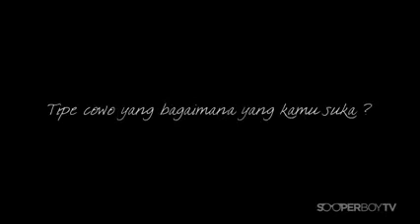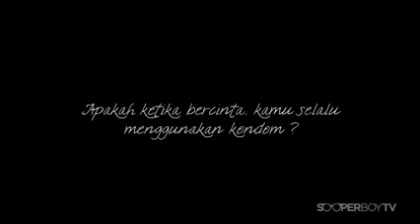Amel Alvi Mengaku Pernah Bermain Dimobil - Fiesta Babes